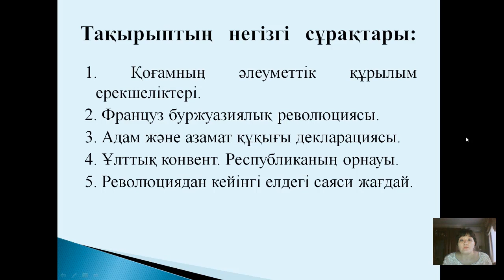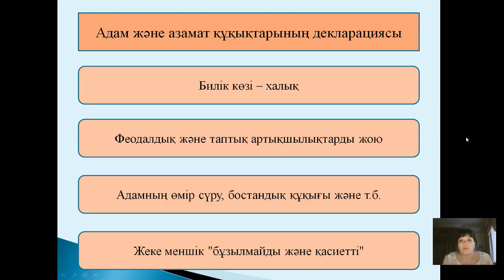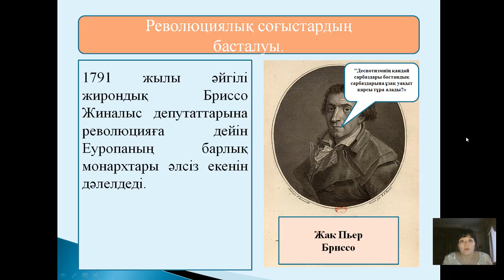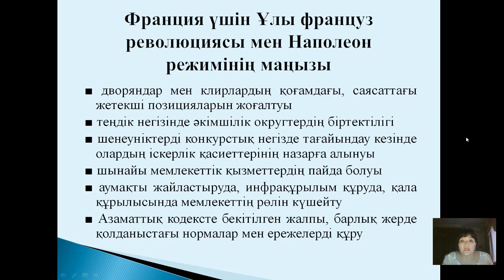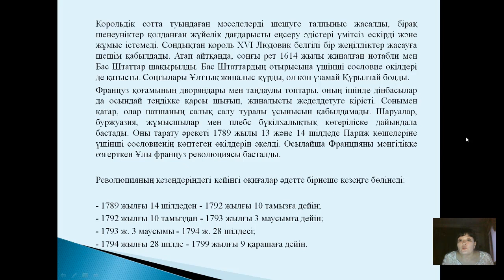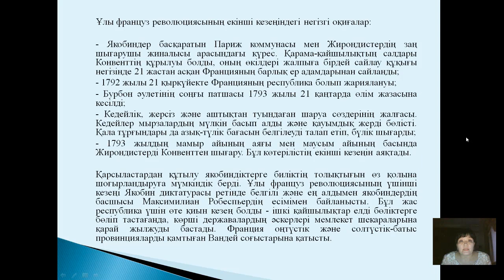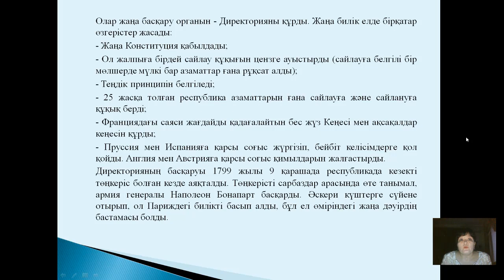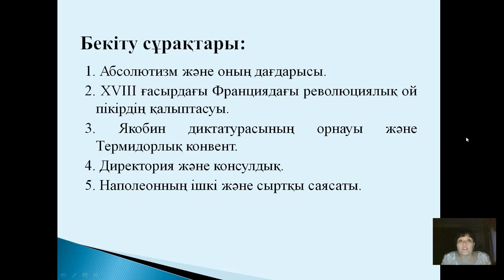Лекция №3. Жаңа замандағы Батыс тарихы. Хибина З.Н.